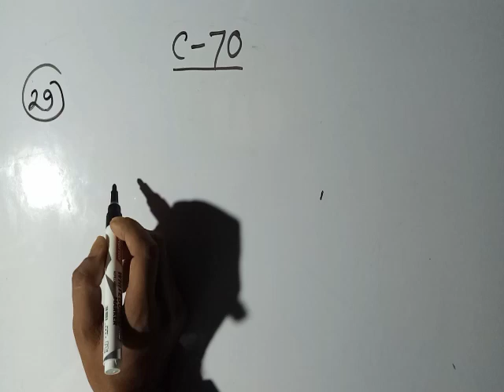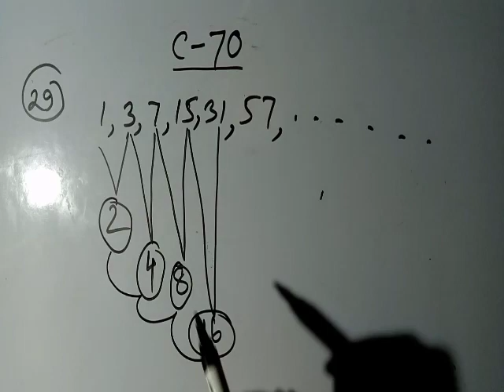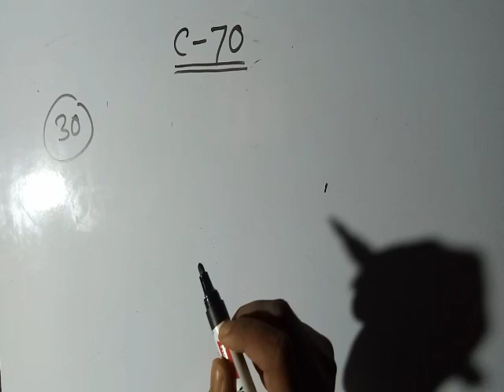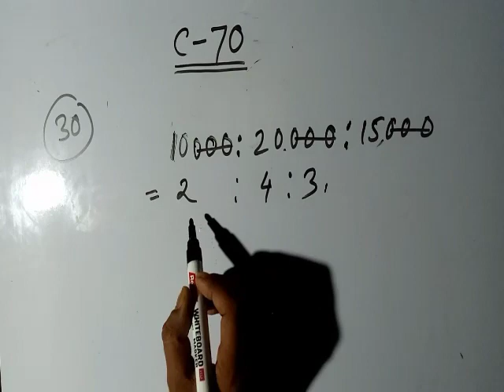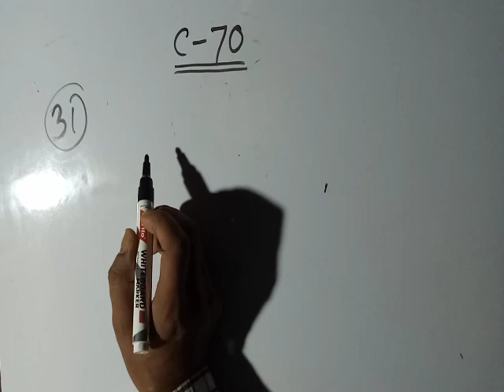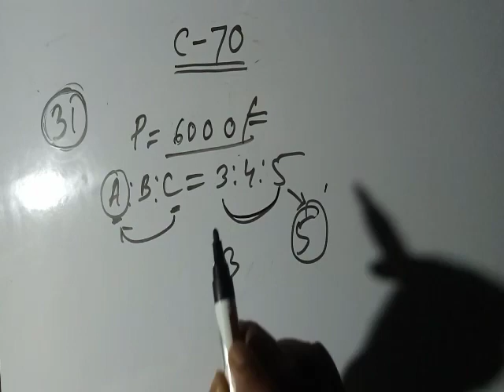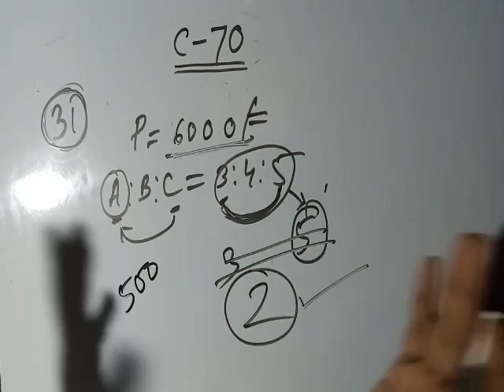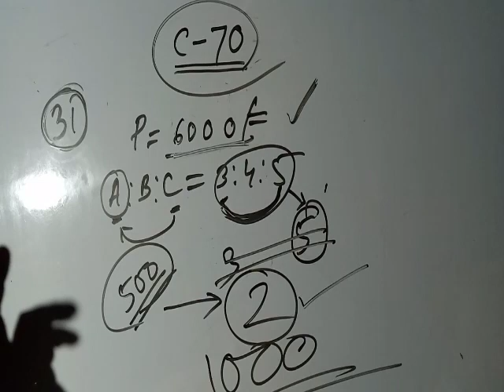চন্দ্ৰ প্ৰকাশৰ গাইড বুকৰ পৰা || গণিতৰ প্ৰশ্ন সমাধান || Page C-70 (2nd Part) || Special Class-47